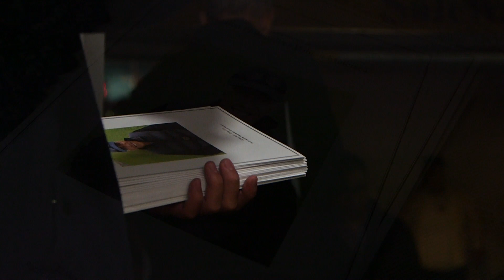Funeral Montage of Tuatagloa Phillipedees Folitau MELEISEA 2018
Highlights of one of Aucklands iconic Pacific Islanders Tuatagaloa Phillipedees Meleisea.

First 2 songs by Lapi Mariner "Ave Lou Ola" and "E Le Matalasi"

Last song is a song played at the Memorial Garden By Larry Graham "One in a million you"